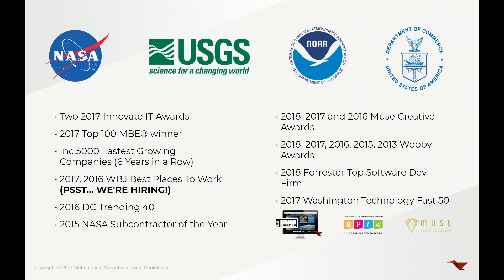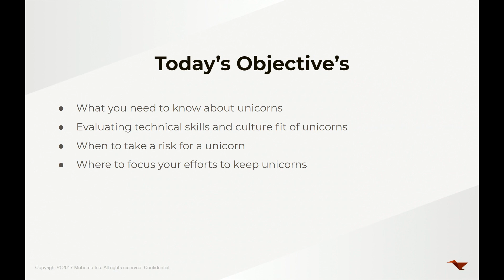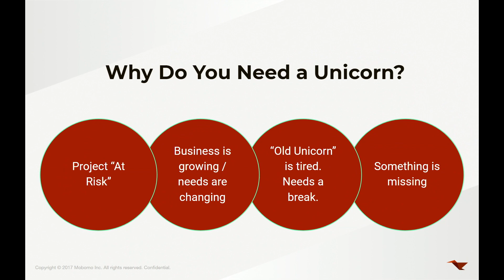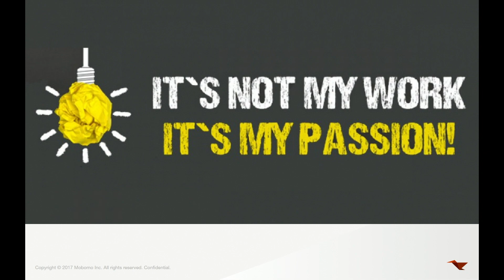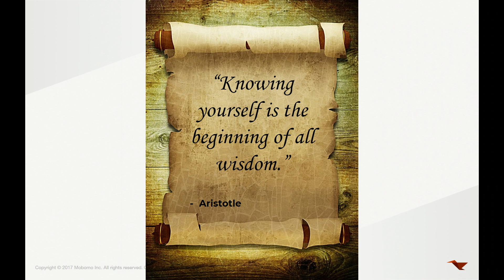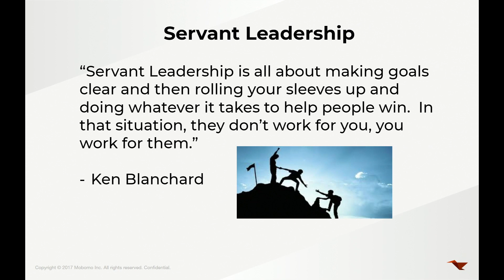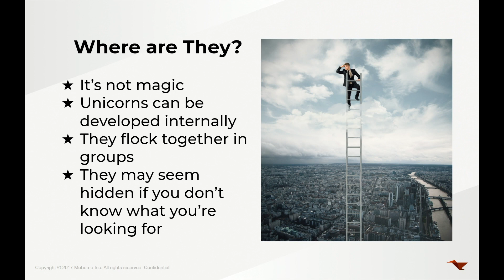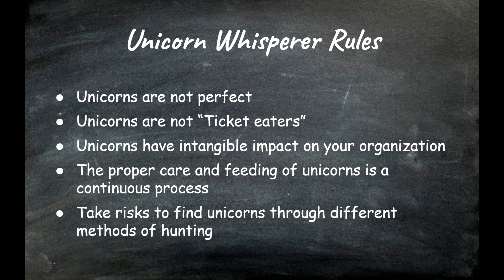Unicorn Hunting - How to find (and keep) great engineering talent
jasonschulte

Finding good engineers is hard.  Finding great engineers can seem impossible.

You have a job description. You think you know what you’re looking for but none of the candidates seem to meet your criteria.  You are hunting for a unicorn, the perfect engineer who doesn’t seem to exist.

Maybe you’ve found your unicorn and they’ve joined your team.  The job market is still highly competitive and recruiters are relentless.  How are you going to keep them around?

Mobomo’s VP of Engineering, Jason Schulte, will share strategies for evaluating candidates and how to effectively communicate with them during and after the hiring process.  He has over 5 years of experience hunting and shepherding unicorn’s for Mobomo.

This session will cover:

What you need to know before interviewing a candidate.
How to evaluate a candidate’s technical skills and culture fit.
When to take a risk on someone who doesn’t me all of your criteria
Why an exact set of technical skills are not always required.
Where to focus your efforts in order to keep your unicorn
Whether you currently have unicorns or are looking to add one to your team, you will come away with strategies for finding and keeping great engineering talent.